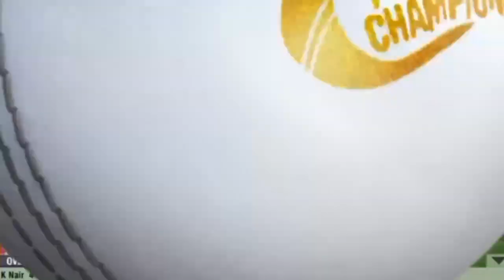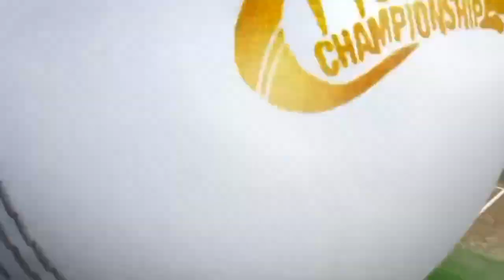8th April Vivo IPL 2018 Kings Xi Punjab VS Delhi Daredevils World Cricket Championship 2 Gameplay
2nd Match Vivo IPL 2018 Kings Xi Punjab VS Delhi Daredevils Live Stream Replay Highlights T20 At Bindra Stadium.

What's New :
Over 20 major updates!
150 new animations
26 new batting shots
Team celebrations
6 new stadiums & 8 new team Jersey
4 times more English commentary

Our list of awesome Features include:

· Realtime Infographics representations include:
- 3D Wagon wheel with dynamic game data
- Hawk-eye view for bowling summary & for LBW appeals
- 3D Bar chart for innings run scored

⚫Thank you very much to all of you in order to cooperate like this. That way, we will always cooperate with us so that we are more interested in making future video of your desired game of better quality. Thank you very much for standing next to our channel.

➡If you look good on all my videos, do not forget to like it in the video, if you have questions about anything, let me know in the comments or contact with Facebook, whatsapp.